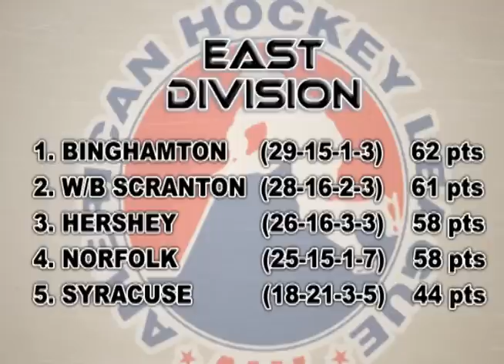Gameday with Grady - Feb. 14, 2014